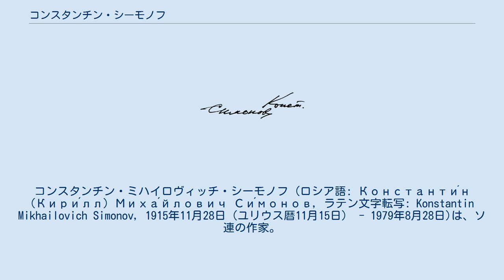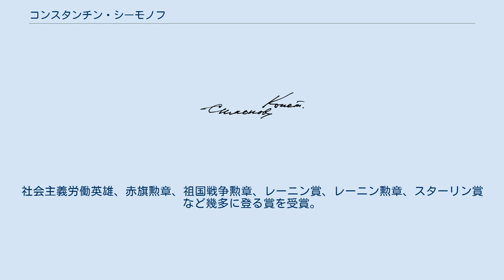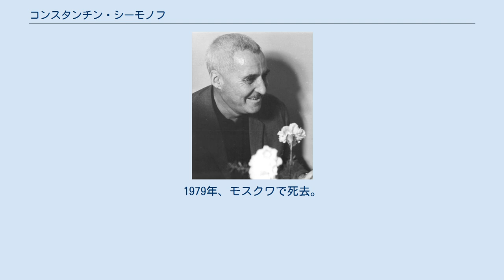コンスタンチン・シーモノフ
コンスタンチン・ミハイロヴィッチ・シーモノフ (ロシア語: Константи́н (Кири́лл) Миха́йлович Си́монов, ラテン文字転写: Konstantin Mikhailovich Simonov, 1915年11月28日（ユリウス暦11月15日） - 1979年8月28日)は、ソ連の作家。
 1915年にロシア帝国ペトログラードで生まれる。
父ミハイル・アガファンゲロヴィッチ・シーモノフは帝政軍の士官でロシア革命後、国外に移り、ポーランドで客死している。
母アレクサンドラ・レオニードヴナ・オボレンスカヤはリューリク朝の流れをくむオボレンスキー家の公女。
 リャザンやサラトフで育つ。
1931年に家族はモスクワに移る。
それから精密工学を学び、1935年まで工場に勤めた。
1936年、文芸誌に詩を発表。
1938年にモスクワにあるゴーリキー文学大学を卒業。
その後、従軍記者として各地の戦線に赴き、ユーゴスラビア、ルーマニア、ポーランド、ブルガリア、ドイツなどを訪れた。
 戦時中に小説『昼となく夜となく』、戯曲『ロシヤの人々』などの文学作を発表し、絶賛された。
戦後も創作意欲は旺盛であり、戯曲『プラーグの栗並木の下で』、戯曲『ロシヤ問題』を発表。
また、エッセイ『ユーゴスラヴィアの手帖』を書き下ろした。
長きにわたって文芸雑誌『新世界』や週刊紙『文学新聞』の編集長を務め、ソビエト連邦作家同盟の要職に就いた。
社会主義労働英雄、赤旗勲章、祖国戦争勲章、レーニン賞、レーニン勲章、スターリン賞など幾多に登る賞を受賞。
1979年、モスクワで死去。
 小惑星(2426) Simonovはシーモノフの名前にちなんで命名された。